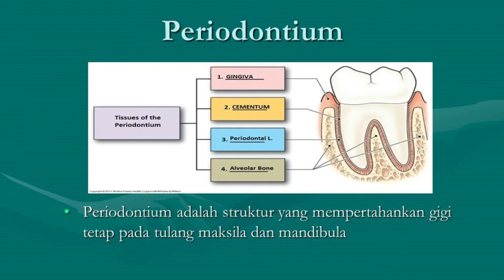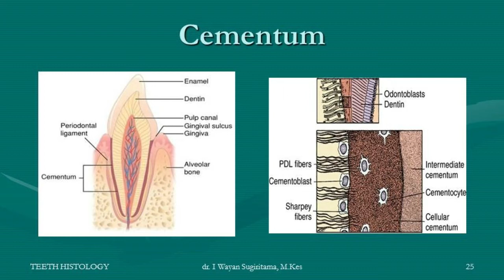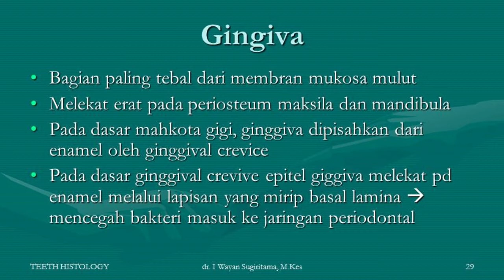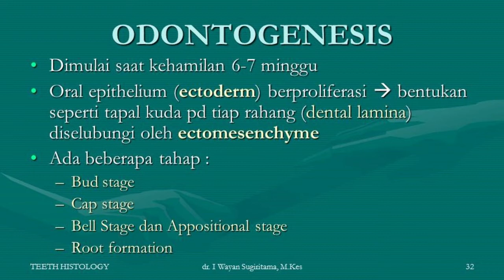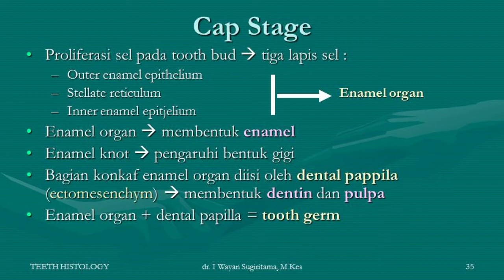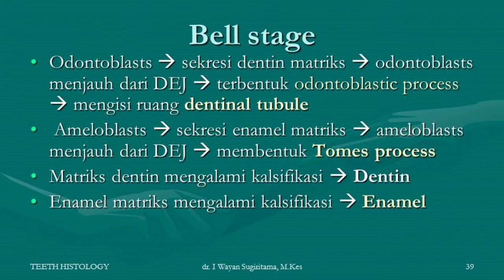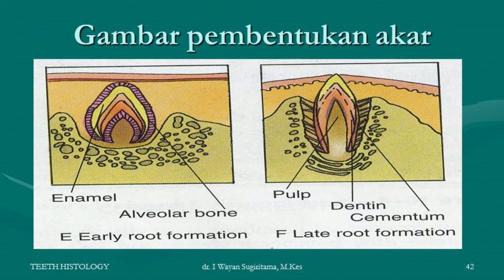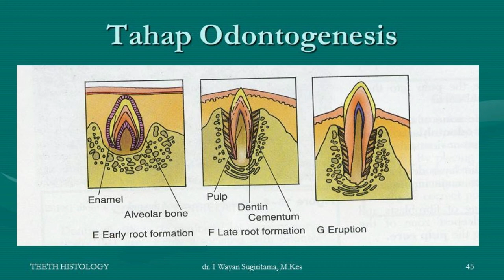Histologi Gigi , Jaringan Periodontal dan Odontogenesis (Bagian 2)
Kuliah histologi Gigi dan Jaringan Periodontal dibagi menjadi 2 bagian yaitu :

Pada bagian ini akan dibahas tentang Struktur histologi gigi yang meliputi bagian keras yaitu Email (Enamel), dan Dentin. Selain Struktur akan dibahas juga sel-yang memproduksi dan proses pembentukan email dan dentin. Pada bagian ini akan dibahas juga bagian lunak dari gigi yaitu pulpa

Pada bagian ini akan dibahas tentang jaringan periodontium yaitu gingiva, periodontal ligamen, cementum dan alvolus. Pada bagian akhir akan dibahas proses pembentukan gigi atau odontogenesis yaitu bud stage, cap stage, bell stage, apositional stage, pembentukan akar gigi dan proses erupsi

Video ini disusun oleh dr, I Wayan Sugiritama, sebagai bahan kuliah online.